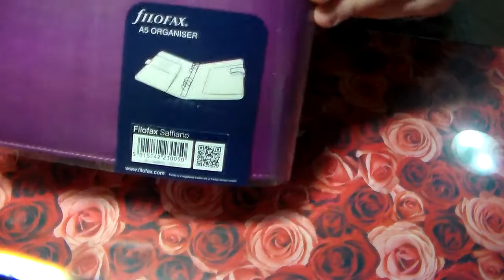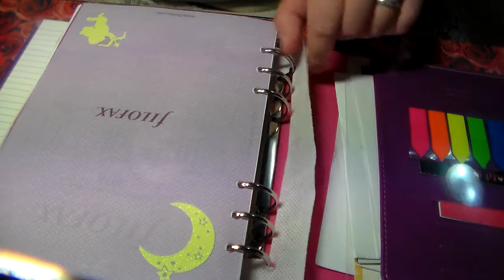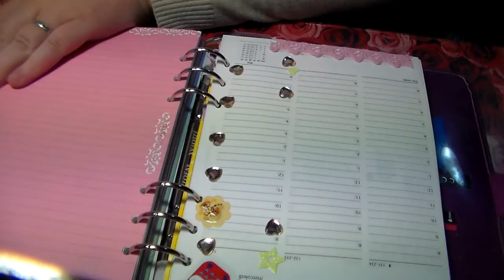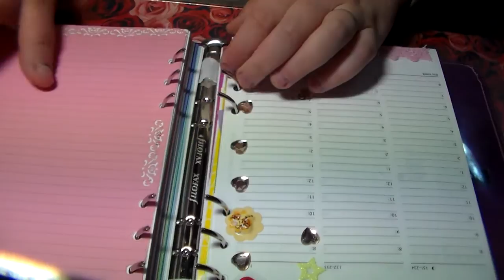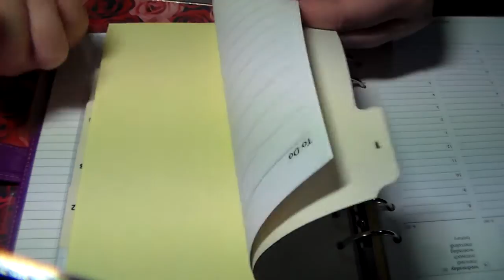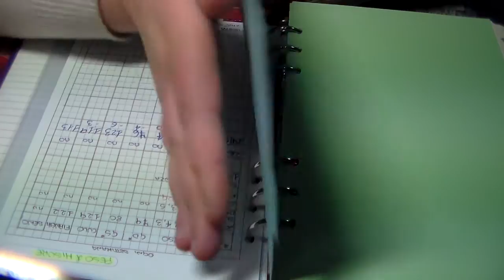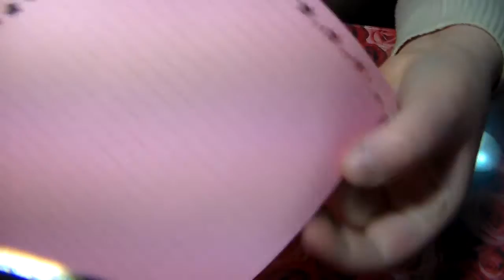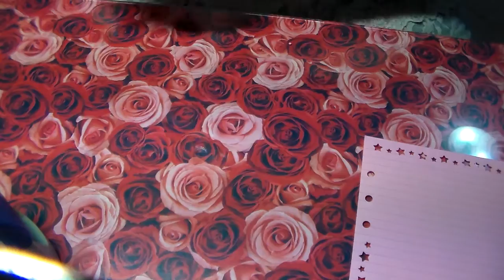La mia filofax .. più prova prodotto!.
LEGGIMI

O SEGUIRMI SU INSTAGRAM CERCANDO SEMPLICEMENTE : LARAGAZZACONILCODINO

VIDEO UN PO RANDOM IN CUI VOGLIO PARLARVI DELLA NUOVA ARRIVATA! FILOFAX A5 SAFFIANO

I PRODOTTI MOSTRATI NEL VIDEO SONO INTERAMENTE ACQUISTATI DA ME. QUELLO CHE ESPRIMO SONO SOLO LE MIE OPINIONI RIGUARDO AL'UTILIZZO CHE NE FACCIO